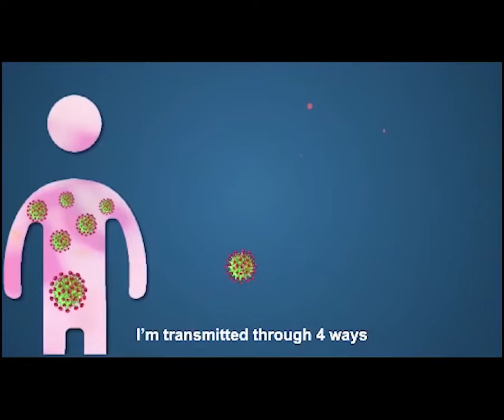बिलासपुर बस स्टैंड पर नशे में धुत दिखा युवक।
A young man was seen drunk at Bilaspur bus stand.